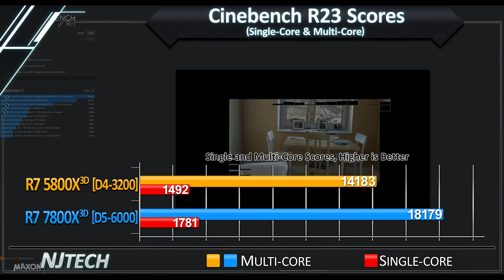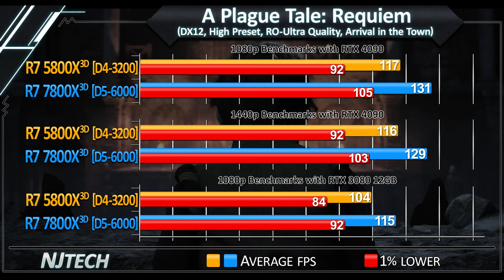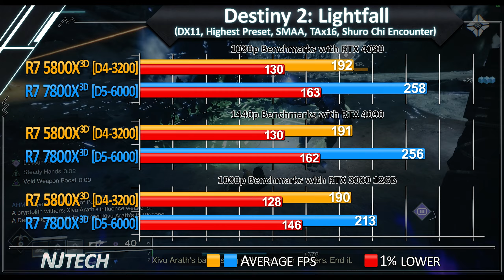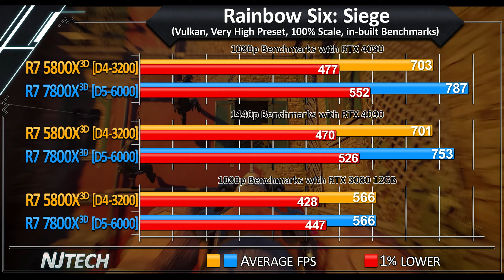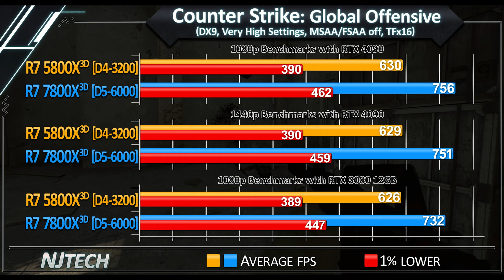R7 5800X3D vs R7 7800X3D - How Much Performance Improvement?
R7 5800X3D vs R7 7800X3D - RTX 4090 and RTX 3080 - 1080p and 1440p Benchmarks

0:00 - CPU Spec's

↓↓ Productivity Benchmarks ↓↓
0:08 - Cinebench R23 Score
0:17 - Corona 1.3 Benchmark
0:26 - CPU-Z Bench Score
0:35 - Geekbench 5 Score
0:44 - V-Ray Benchmark Score
0:53 - Handbrake x264/265
1:02 - Blender Benchmark
1:11 - Puget System Benchmark
1:20 - CPU Temperature
1:29 - CPU Power Draw

↓↓ Gaming Benchmarks ↓↓
1:38 - Assetto Cosa Competizione
1:49 - A Plague Tale: Requiem
2:00 - Spider-Man: Remastered
2:11 - Destiny 2
2:22 - Cyberpunk 2077
2:33 - Far Cry 6
2:44 - Hitman 3
2:55 - Horizon Zero Dawn
3:06 - Watch Dogs: Legion
3:17 - Shadow of the Tomb Raider
3:28 - Rainbow Six: Siege
3:39 - Dota 2
3:50 - The Riftbreaker
4:01 - CS:GO
4:12 - Valorant
4:23 - Total Average FPS
4:33 - CPU+GPU Power Draw

System Specs:
CPU: AMD Ryzen 7 7800X3D and Ryzen 7 5800X3D
Motherboard: MSI X670P Pro WIFI, Gigabyte X570 Aorus Elite
RAM: DDR5 6000MHz CL36 2x16GB, DDR4 3200MHz CL16 2x16GB
Cooler: MSI MAG 360 AIO

PSU: Corsair RM1000X
OS: Windows 11 22H2 (Debloated)
GPU: MSI RTX 4090 Gaming
ASUS RTX 3080 12GB TUF GAMING